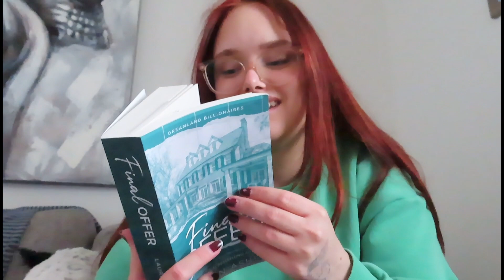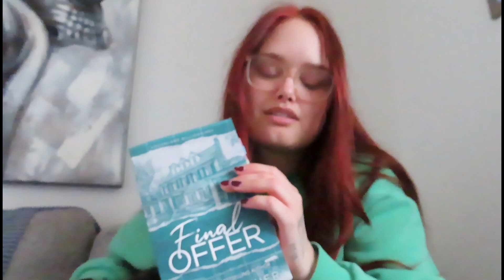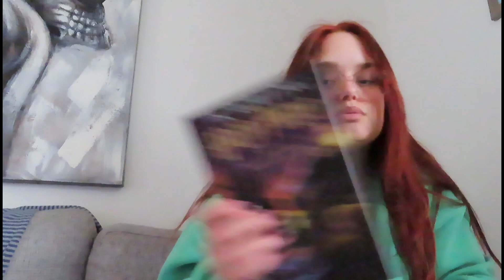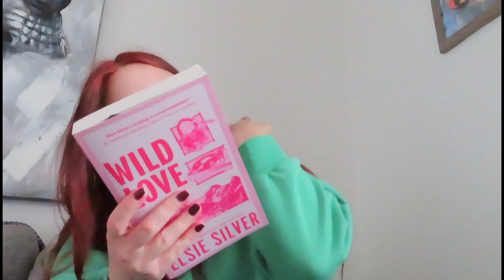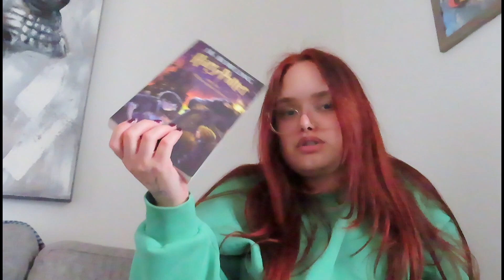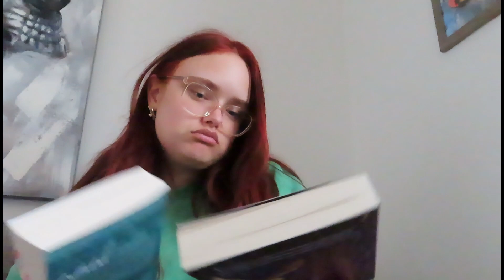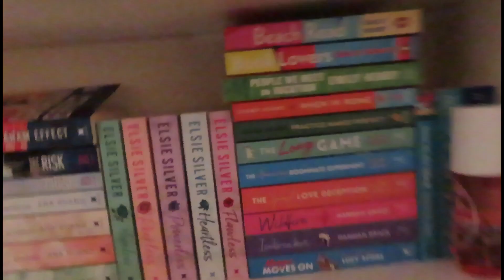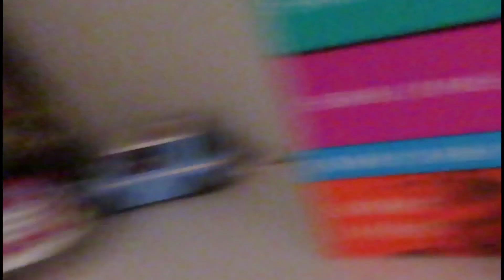I can’t read/haven’t read in a while(haul,lego set I built and taking)￼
Hope you guys enjoy this video and a few guys in the next one .have a good day or night wherever you are ￼ in the world🎀🧸